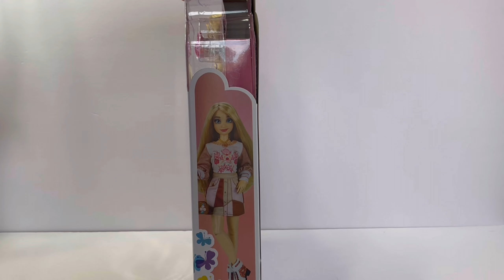NEW ILY 4 Ever Fits Barbie Bambi Inspired | Speed Unboxing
In this video we’ll be taking a look at the NEW ILY 4 Ever Bambi Inspired Doll.